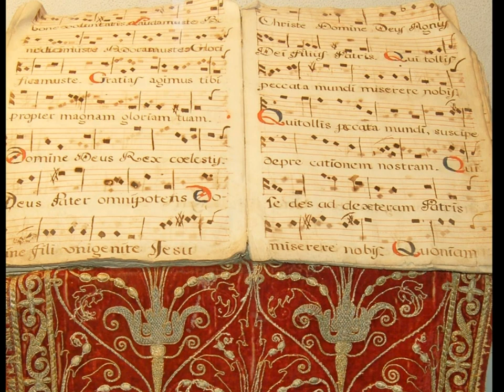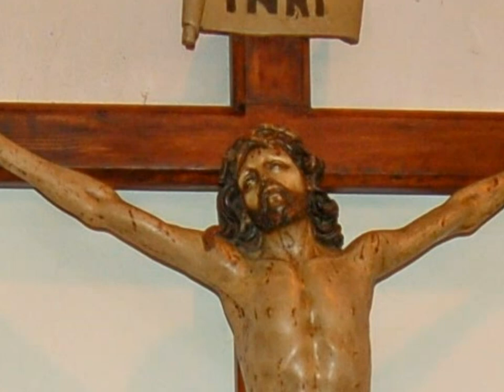Real Capilla y Parroquia de la Santa Cruz de Nájera KZRL YT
De origen anterior al siglo X, sigue siendo el centro de la religiosidad del pueblo najerino - José María Cazorla Crespo